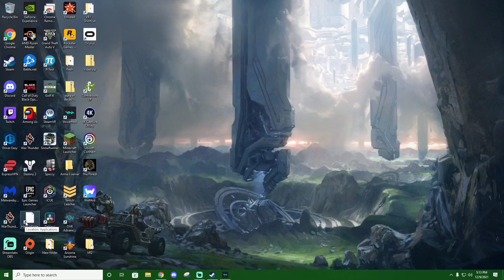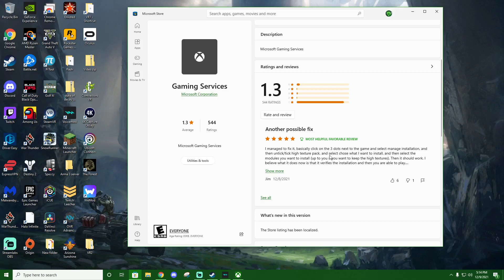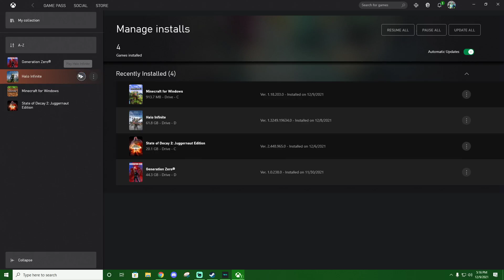How to launch Halo Infinite if it doesn't want to {pc Xbox app or Microsoft store}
A quick thing showing how to launching the game Halo Infinite if it keeps brining you to the Microsoft store!